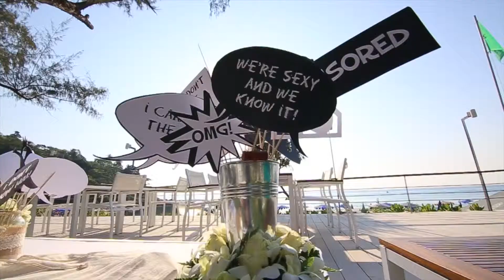Amy & Michael Wedding in Phuket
A Couple: Michael & Amy Potter
Date: February 24, 2014
Venue: Katathani Beach Resort, Kata Noi, Phuket Thailand

Production Team
Main Photographer: Bandit Namprasit (Toh)
2nd Photographer: Panuphon Aekudompong (James)
Photography Process by Tua-Toh Production

Cinematographers:
Kittikorn Prachumparn
Poowanate Malipuek
The Impression
P. Pawai

Film Editors:
Kittikorn Prachumparn
P. Pawai